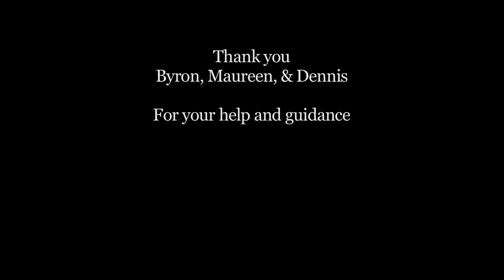Windsor Rocker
This short film documents the construction of a Windsor Rocking Chair as was undertaken at UBCO in the winter of 2012.